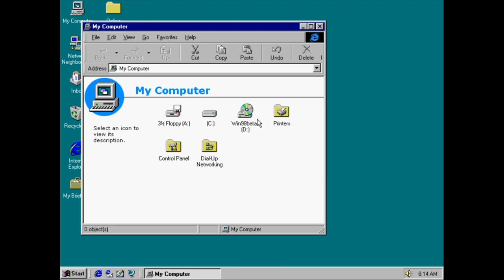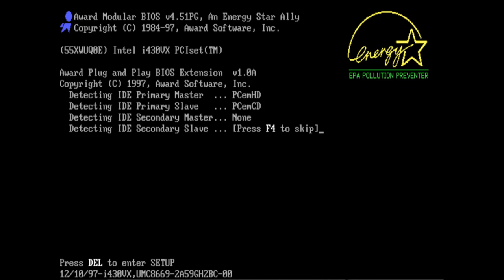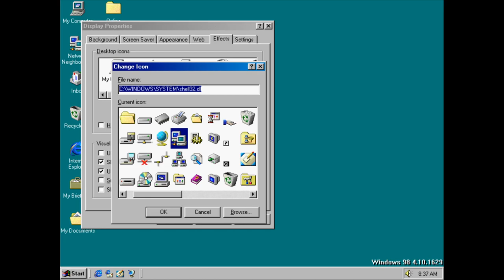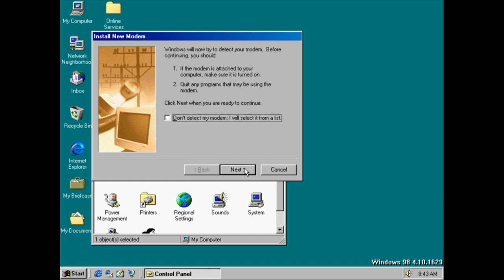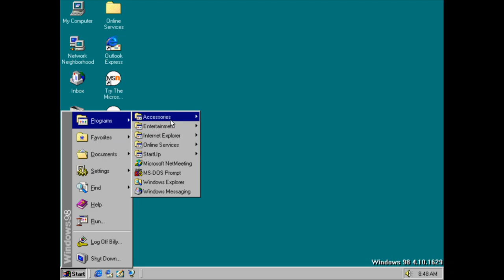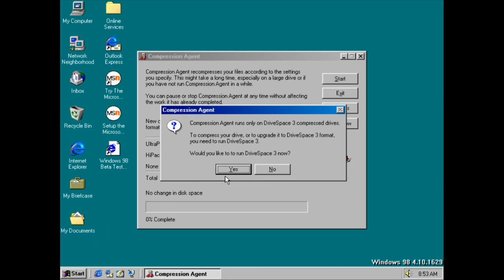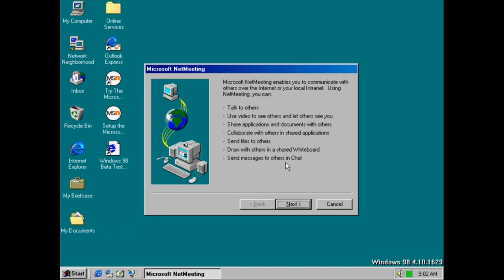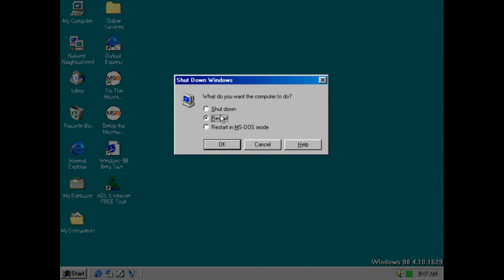Windows 98 Build 1629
Beta 3 build of Windows 98/Memphis. Must be upgraded from Windows 95. Setup will not run on Windows NT 4.0 despite you hearing the NT 4.0 startup sound in setup.